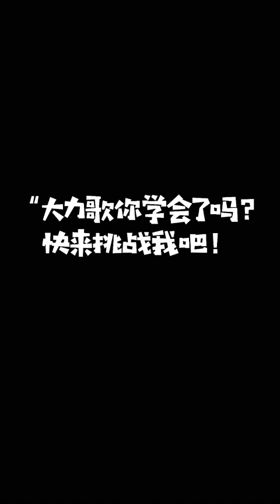觀眾小姐為自己愛寵點歌，只為它盡快找到女朋友！ 【藍光樂團】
哈嘍，大家好✨
我們是藍光樂隊🎀
此賬號是藍光樂隊YT唯一賬號
每天給大家帶來各種音樂🎵
喜歡的記得點個關注哦💖